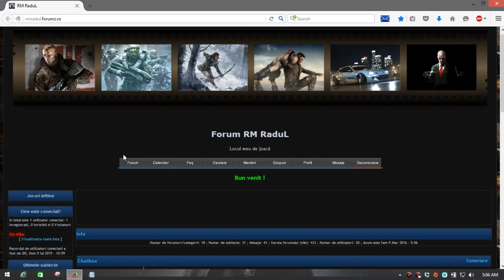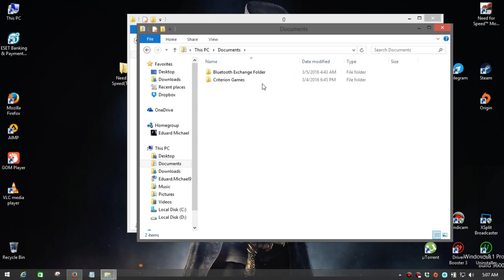[Tutorial] Need for Speed™ Most Wanted 2012 - Save (ALL CARS)